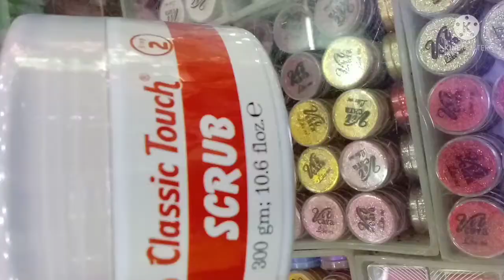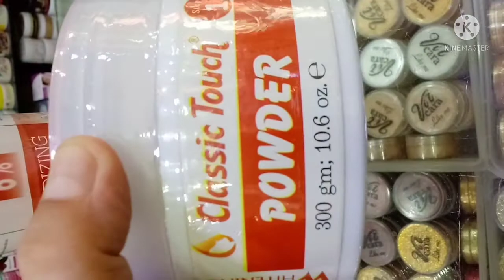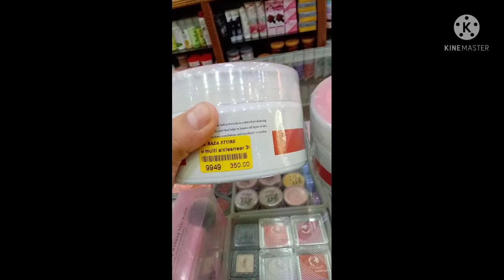Top facial for glowing skin |Hand & Foot whitening facial |How to remove freckle at home | Bleach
Top facial for glowing skin | Hand & Foot whitening facial| Facial kit | Facial at home | How to remove freckle at home | Bleach ||